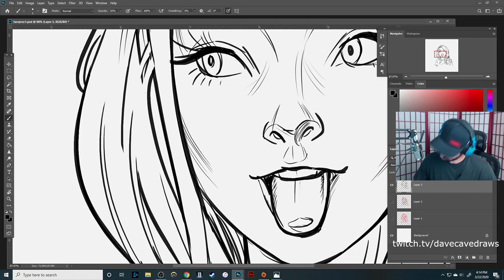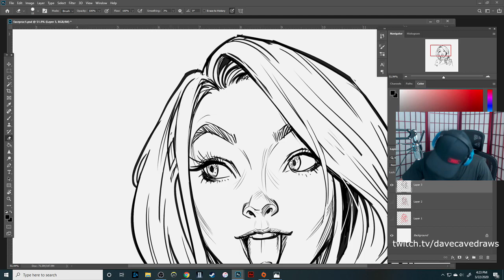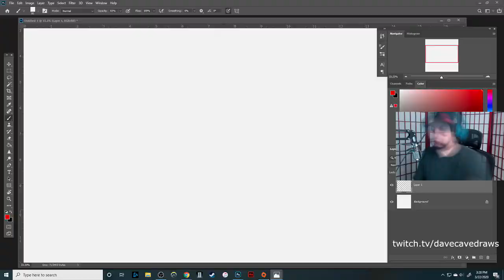Inking/ Halftone practice